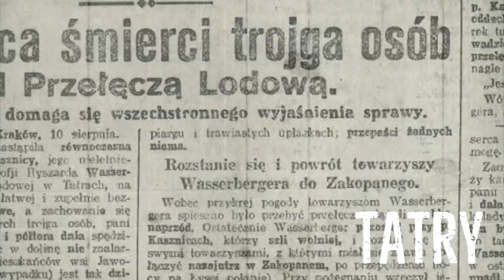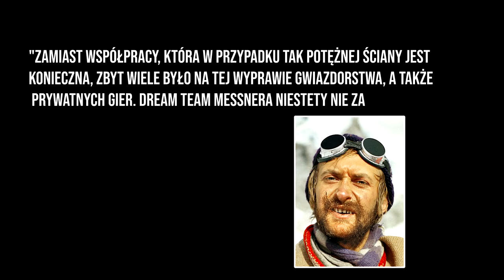Lhotse 89' - Ostatnia wyprawa Jerzego Kukuczki -